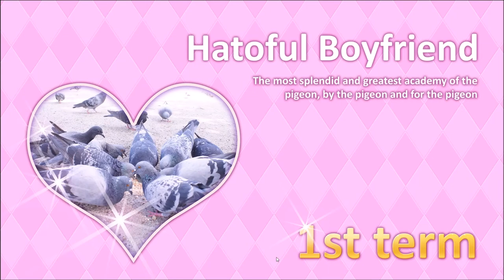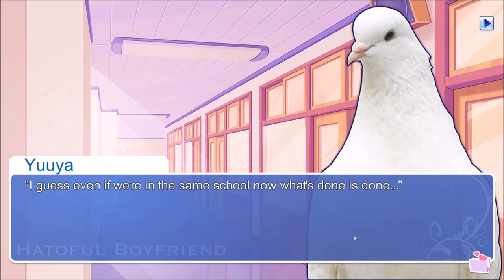Hatoful Boyfriend: A Pigeon Dating Sim #1 - Okosan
SarahNightmare plays Hatoful Boyfriend, a Japanese dating simulator where you are a human female attending a high school for pigeons.